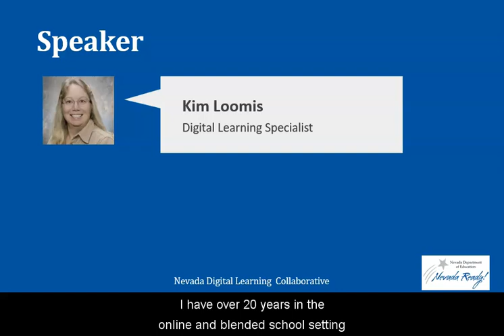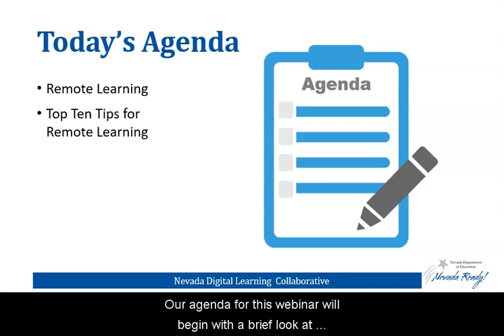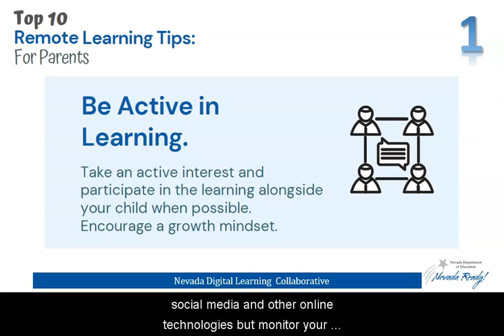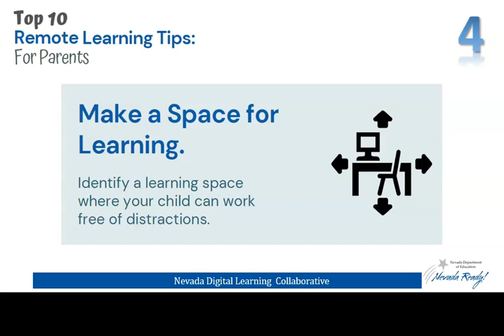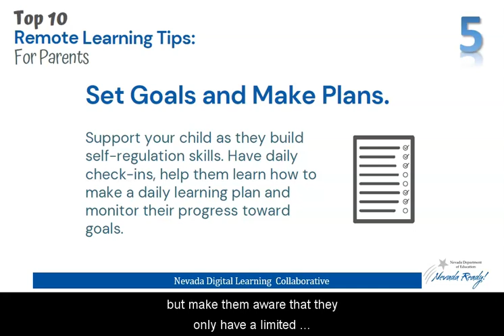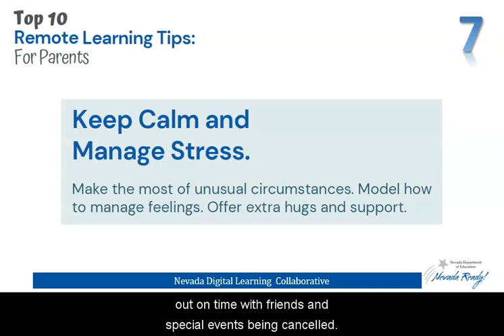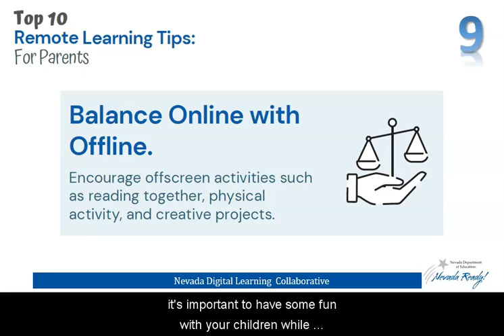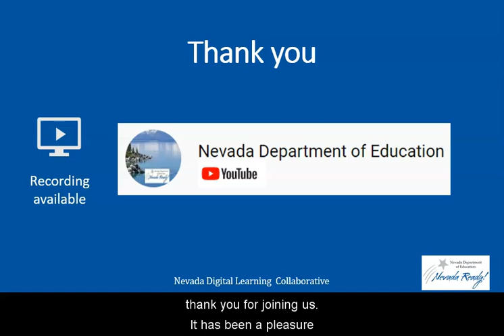NDE COVID Parent 10 Tips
Parent Tips for digital learning at home and/or away from the school building.